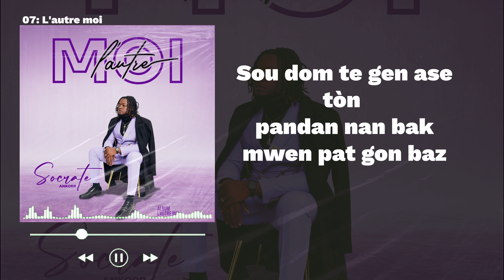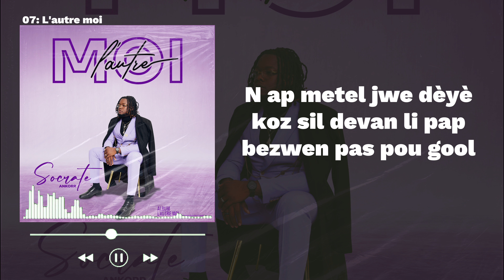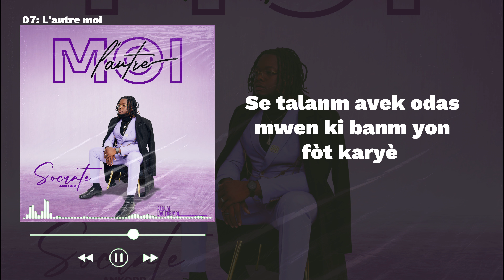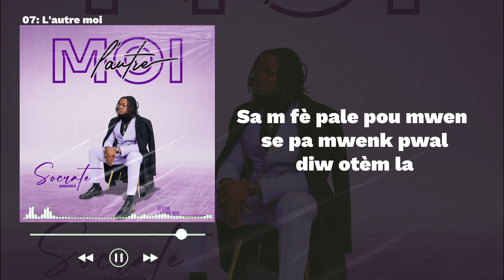07: L'Autre moi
07: L'Autre moi
Beat by Maestro NP
Prodz by Maestro NP & Socrates Sertil
Studio: Roneymace Recordz